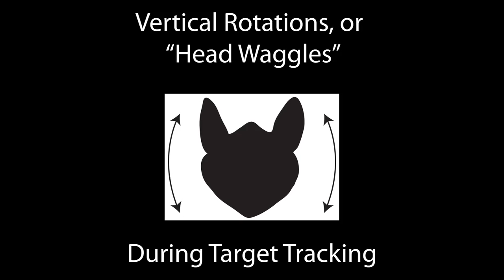Demonstration of bat head waggle.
This is a two-part movie showing the waggling of the head performed by the bat while tracking an insect. The first segment is shown at actual speed, and the bat’s vocalizations are audible through a bat detector. The second segment of the video was collected with high speed recording and slowed down by a factor of 10, and again shows the distinctive head waggles performed by a bat while tracking an insect.

Citation: Wohlgemuth MJ, Kothari NB, Moss CF (2016) Action Enhances Acoustic Cues for 3-D Target Localization by Echolocating Bats. PLoS Biol 14(9): e1002544. doi:10.1371/journal.pbio.1002544